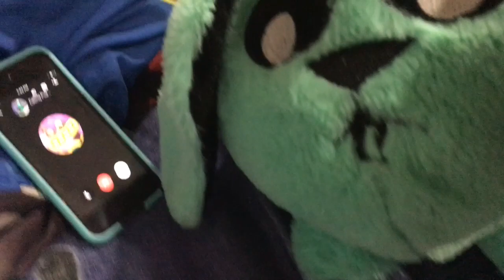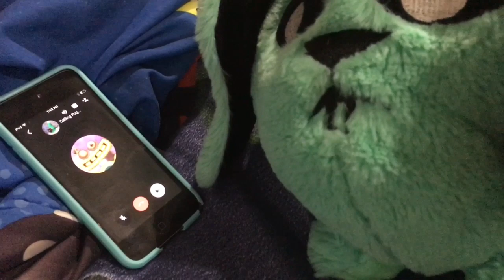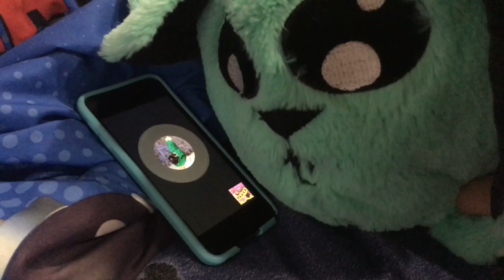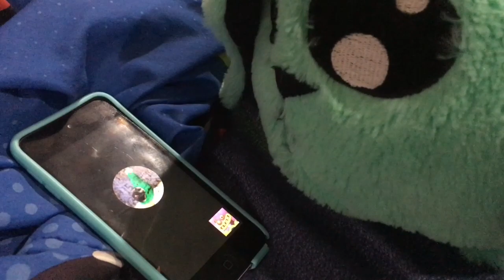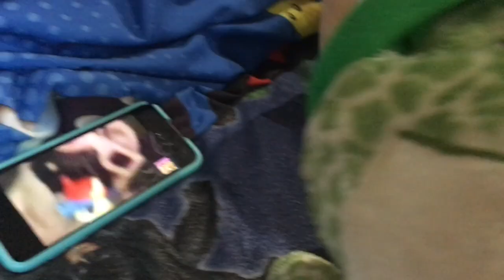The news 8 (feat: Pug King)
Total Plush Island season three coming tomorrow